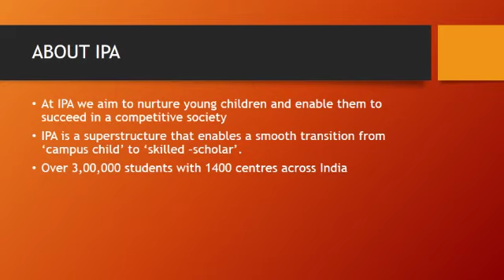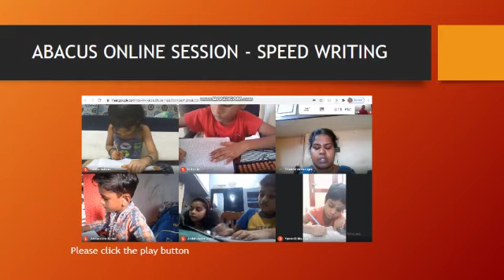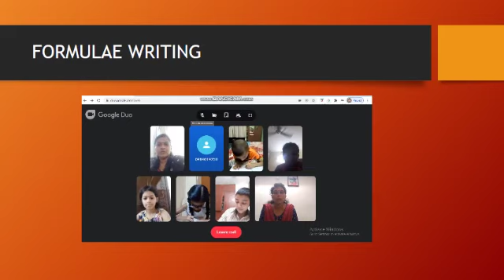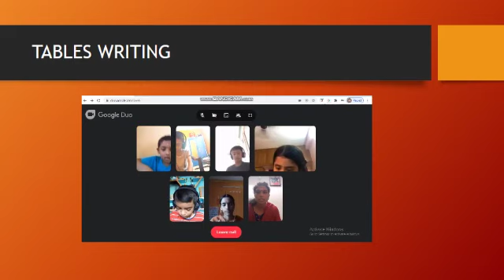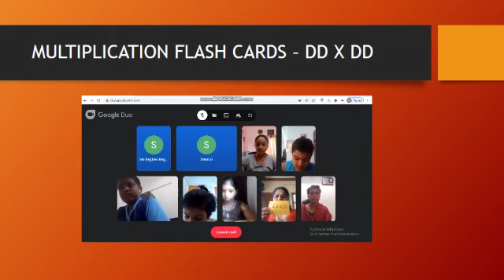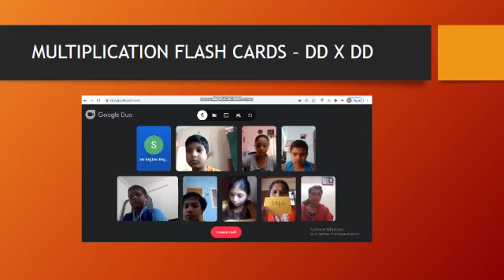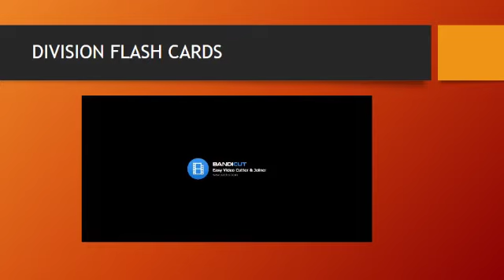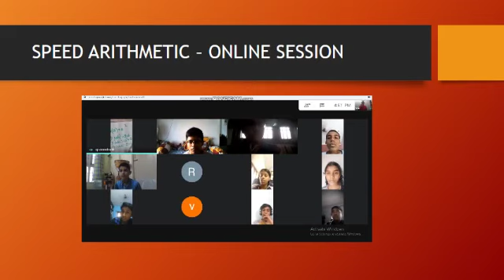IPA Abacus Online Session || What we do in a Abacus Online Session | ORAL SUMS|BRAIN GYM EXERCISES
See how IPA Abacus can improve your Child Speed, Accuracy, Concentration, Listening Skill and Quick Recall.

Ideal Play Abacus India Private Limited (IPA) was set up in 2003 by women entrepreneurs in order to develop the Mathematical and Brain skills of young children using the magic tool “Abacus“.

Hello all!  Let's See In this video, Ideal Play Abacus Introduction, IPA Abacus Online Session, and  how we will give a SPEED WRITING, ORAL SUMS WITH ABACUS & WITHOUT ABACUS, RANDOM CALLING, FORMULAE WRITING, TABLES WRITING, MULTIPLICATION & DIVISION FLASH CARDS, BRAIN GYM EXERCISES & VEDIC MATHS ONLINE SESSION.

By using the abacus (or the manual calculator) as a tool, the brainpower is harnessed.Also, there is overall brain development focusing on the right brain.

Learning Vedic Maths helps a person to solve mathematical problems 10-15 times faster.

Abacus kids and teacher_training program.